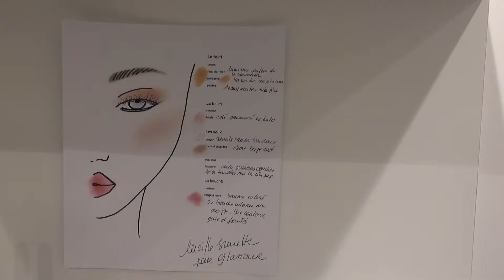Des sourcils au poil - Tutoriel Maquillage